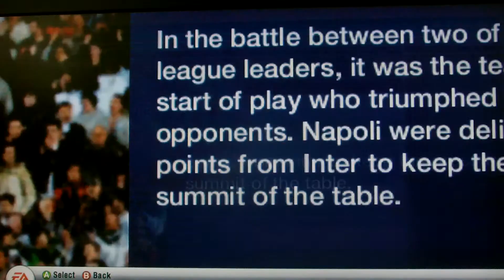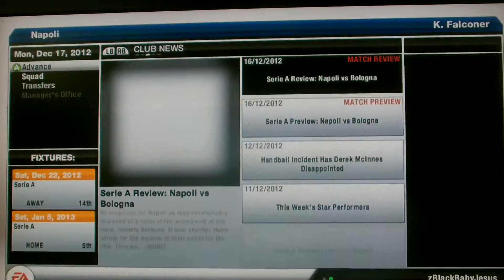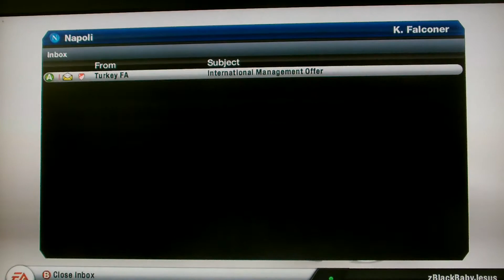Fifa 13 Napoli Career Mode I Is 1st Place ours ? #8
This has been SquadGoonGamers
comment and share if you like our content